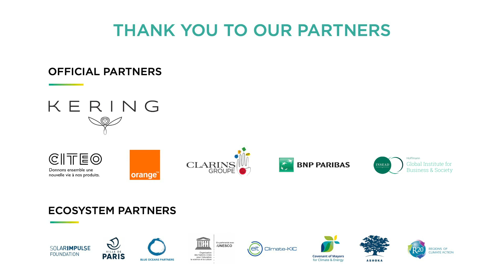The aviation footprint | James Plowman, Stéphane Viala, Romain Schalck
Round table:
James Plowman - VP of Business Development, ZeroAvia
Stéphane Viala - SVP Engineering, ATR
Romain Schalck - Market Manager, FLYING WHALES

Moderator:
Michael Gill - Executive Director, Air Transport Action Group

30, 31 Jan. & 1st Feb. 2020 | Grand Palais, Paris - France

ChangeNOW is the biggest gathering of positive impact in the world.